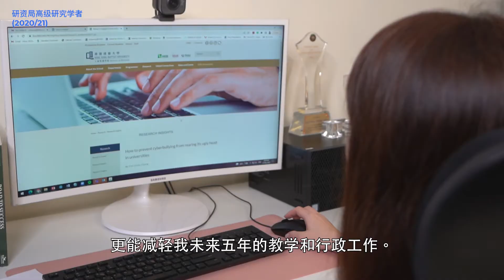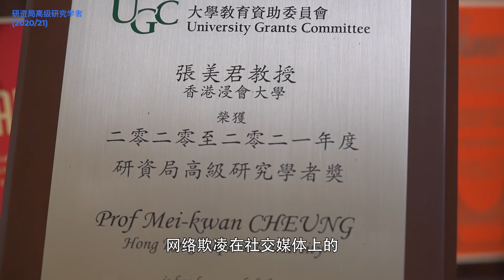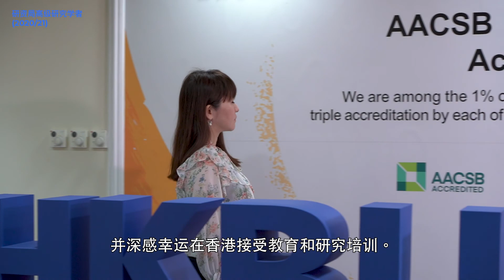2020/21研资局高级研究学者计划得奖者 - 张美君教授